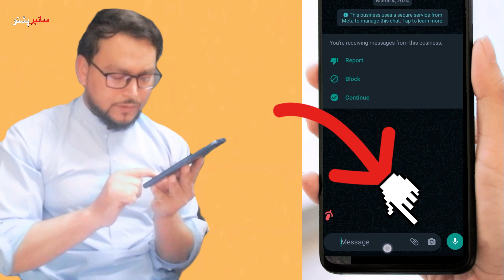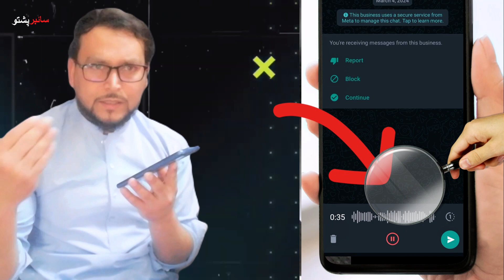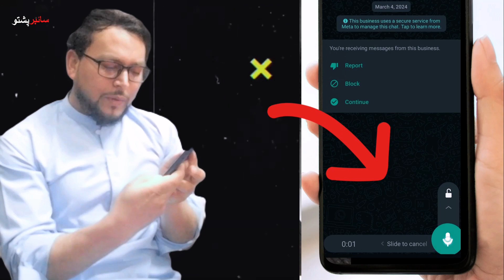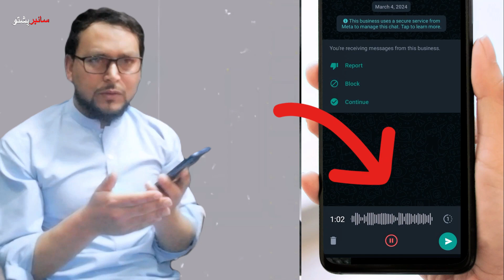WhatsApp Voice Message Privacy | How to Create Professional Voice Messages | Latest Updates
Explore the realm of WhatsApp Voice Message Privacy and learn how to craft Professional Voice Messages with the Latest Updates. Discover tips, tricks, and techniques to enhance your communication skills using WhatsApp's voice messaging feature. Stay updated with the latest trends and best practices to create impactful and professional voice messages that leave a lasting impression.